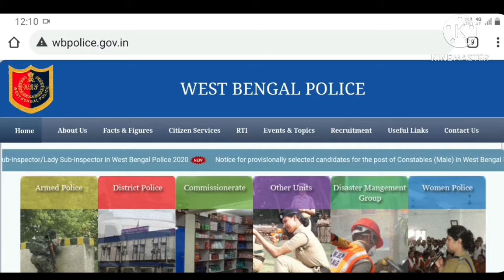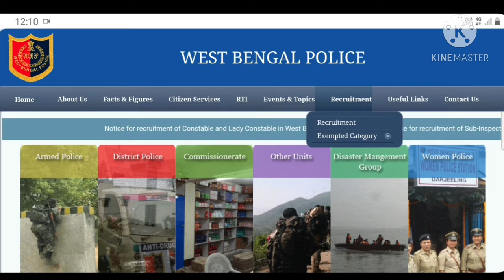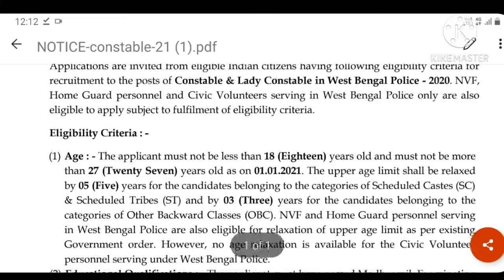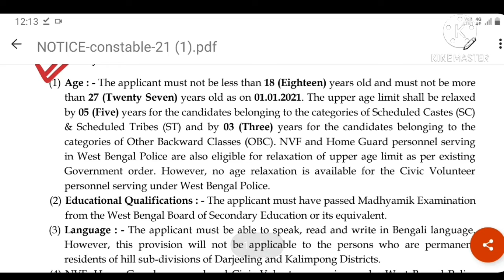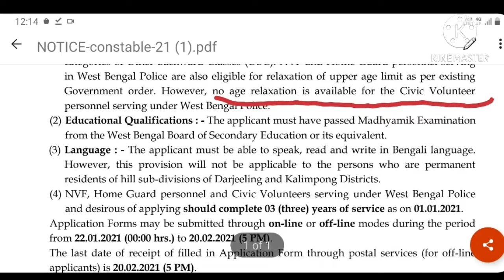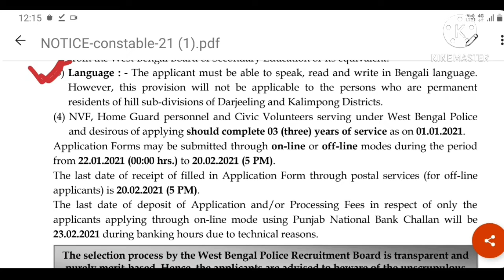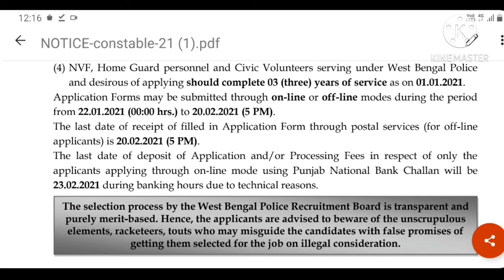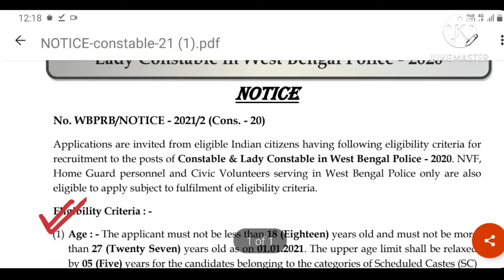West Bengal Police Recruitment Board || Constable/Lady Constable|| পশ্চিমবঙ্গ পুলিশ কনস্টেবল নিয়োগ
wbpolice.gov.in

WBPRB has published a notification for recruitment of Constable and Lady Constable for about 10000 posts.
Candidates are requested to fill it up urgently.